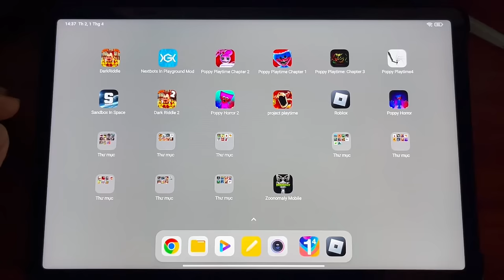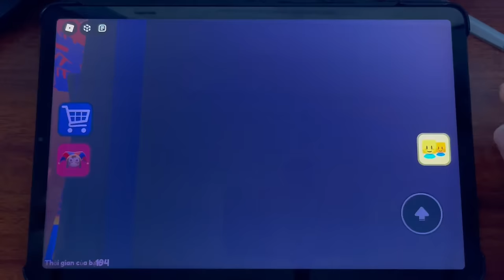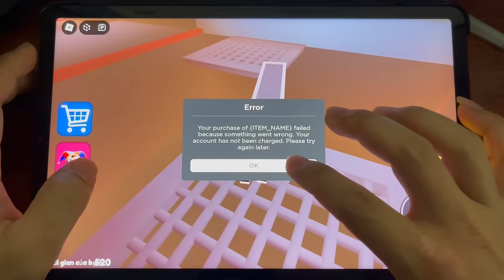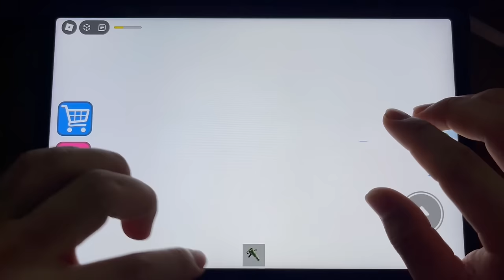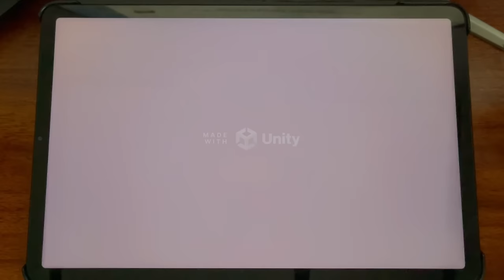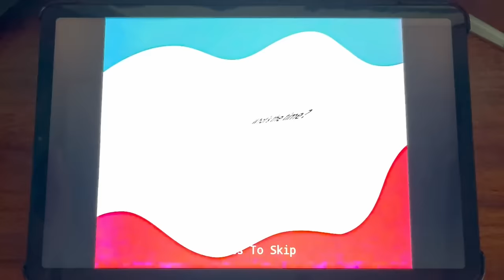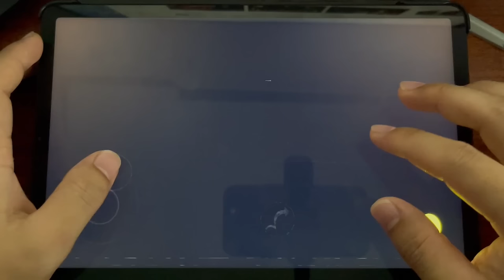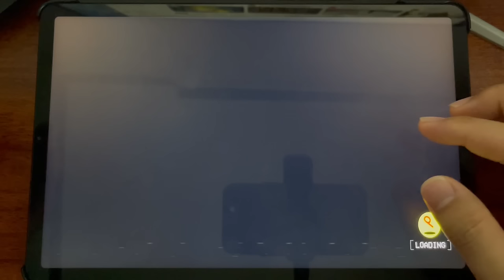Nextbots In Playground Mod,Sandbox In Space,Poppy Playtime Chapter 3,Barry's Prison Run Roblox